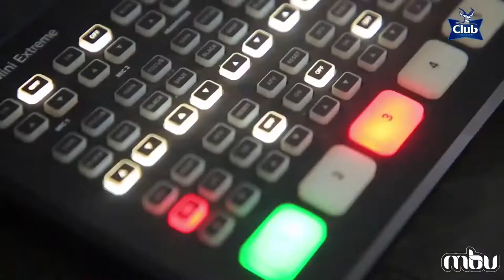What stories caught your attention in July? | The Chit Chat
In this episode, Kaycey Berry and Solomon Mwesigwa talk about what has stolen the headlines in the month of July including MrHenri and PrimaKardashi's breakup, the ClubDome experience, and so many more